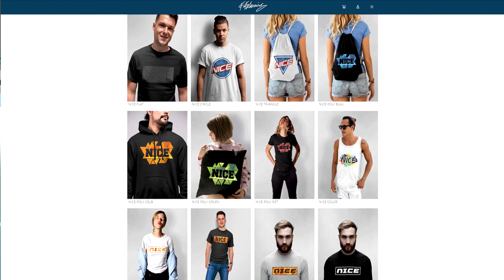Wir holen das französische 89 Talent AOUAR zu PSG! - Fifa 20 Karrieremodus PSG #16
Wir holen das französische 89 Talent AOUAR zu PSG! - Fifa 20 Karrieremodus PSG #16 Deutsch FifaGaming

DANKE